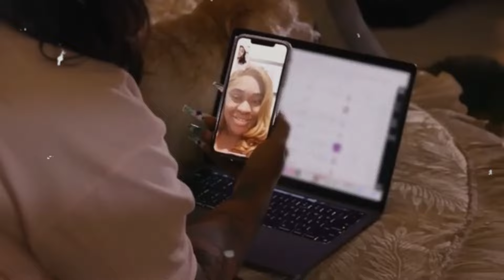IN EMOTIONS Lisa Raye BLASTS Da Brat as Judy Gains Full Custody of Their Son!!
Lisa Raye blasts Da Brat in an emotional confrontation after Judy gains full custody of their son. The custody battle has taken a heavy toll, leading to a heated outburst from Lisa Raye as tensions rise. Fans are left shocked by the family drama, with Lisa Raye’s emotional reaction shedding light on the intensity of the situation.